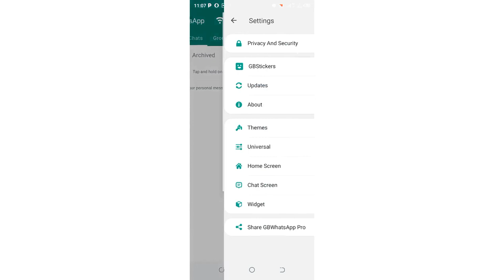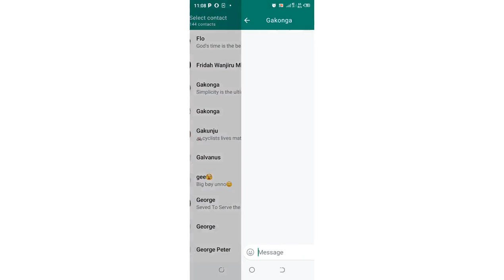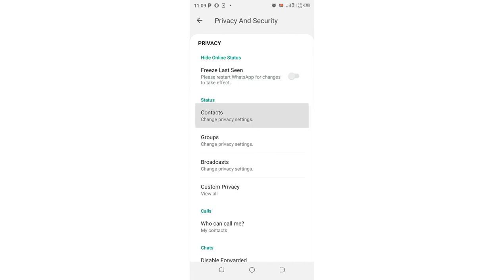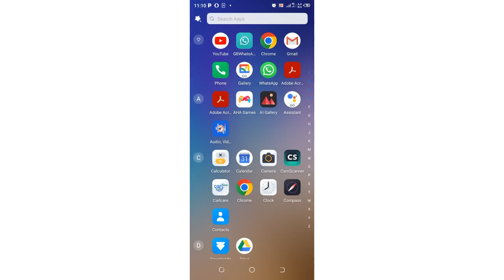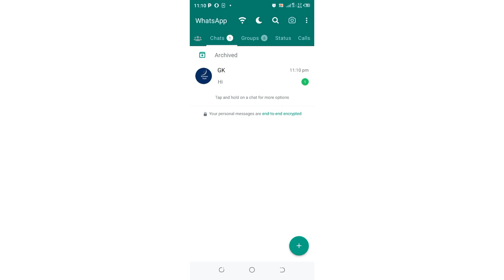WhatsApp Single Tick Only Without delay | WhatsApp par single tick Kaise dikhaye 1000% trick 🔥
WhatsApp Single Tick Only | WhatsApp par single tick kaise dikhaye 1000% Working trick 🔥
Question Answered: Does WhatsApp Single Ticks Cause Message Delay Problem?
In this video I will answer the question and prove if WhatsApp Single tick settings really causes delay when receiving end to end encrypted message
GB WhatsApp Single Tick Only | GB WhatsApp Par Single Tick Kaise dikhaye 1000% Real Trick
Hello friends in this video I will show you how to hide second tick|| Single Tick only Settings on GB WhatsApp